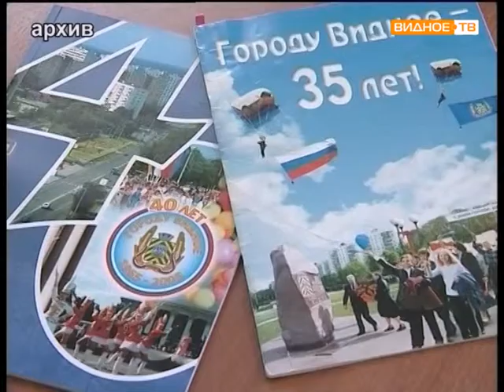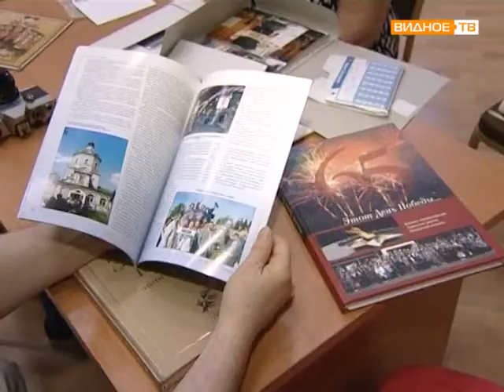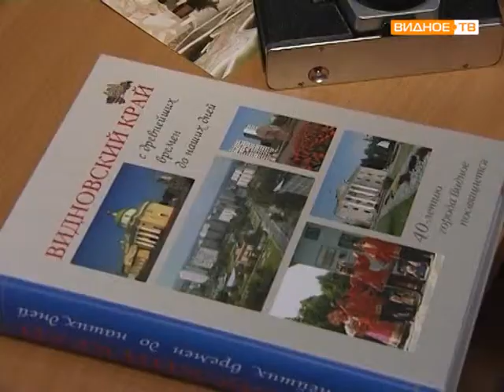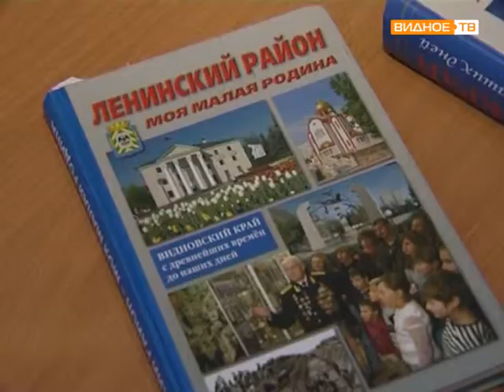Репортаж памяти краеведов района С Кудрявцева и Г Гарина